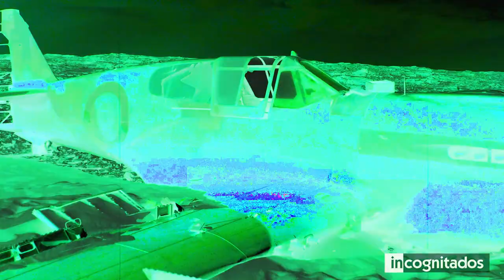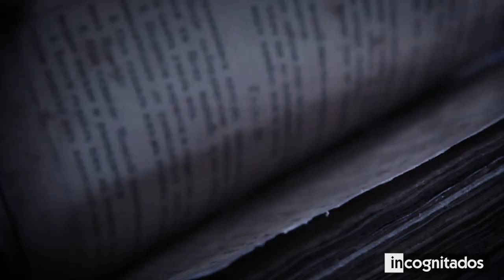Perdido en Medio del Desierto Africano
Los desiertos son lo más parecido que podemos encontrar a un entorno extraterrestre aquí en la Tierra.
Muchos de ellos todavía no se exploraron por completo, lo que los convierte en un gran objetivo para localizar lo extraño y lo inusual…
En sus hostiles territorios han existido civilizaciones que se las arreglaron para sobrevivir, e incluso varios estaban bajo el agua y eran el hábitat de enormes criaturas.
Ahora las arenas resguardan esos grandes secretos.
En este video te mostraré los hallazgos más sorprendentes en medio del desierto.